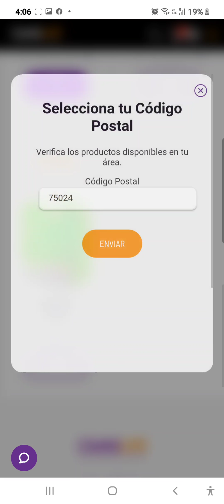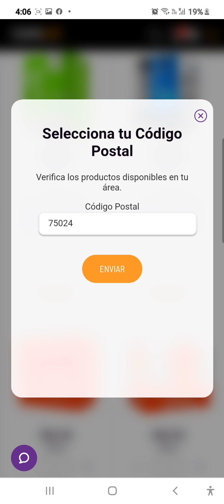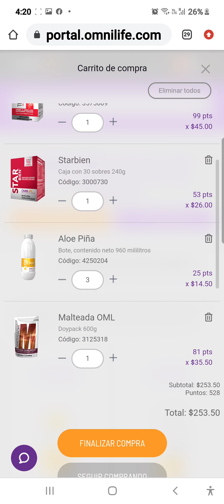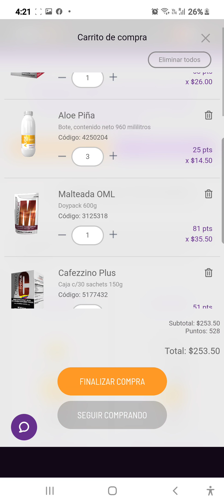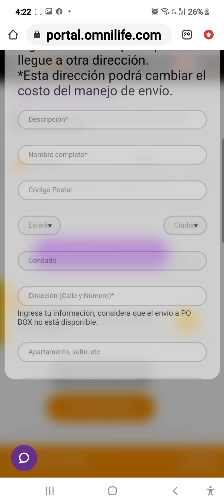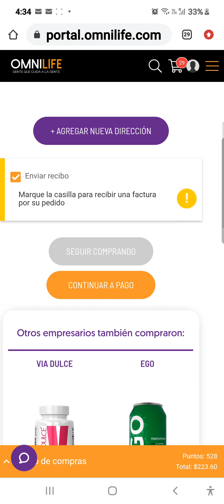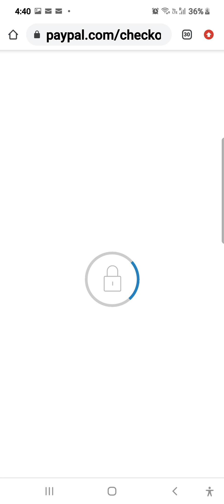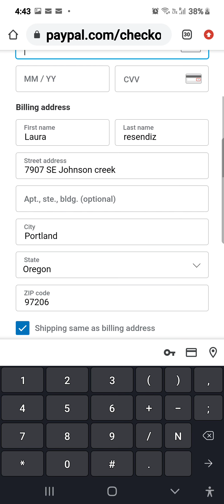Como hacer mi primer pedido omnilife seytu desde Estados Unidos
Hacer pedido desde Estados Unidos de seytu OMNILIFE con membresía
Corrigiendo dirección o. Agregando direccion de envío
Pagando Con tarjeta en línea

FORMAS DE PEDIR OMNILIFE

MBRESÍA para probar PRODUCTOS OMNILIFE y SEYTU EN MÉXICO🇲🇽 HAZ

En ESTADOS UNIDOS COMPRA EN LINEA SIN MEMBRESÍA   SEYTU  Y OMNILIFE
BUY ON LINE the product WITHOUT MEMBERSHIP 🇺🇲💄